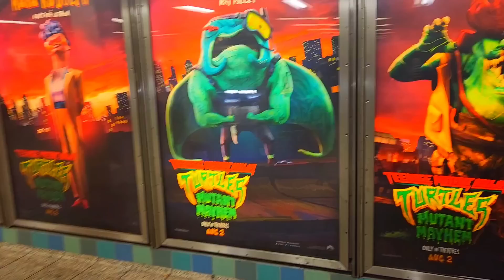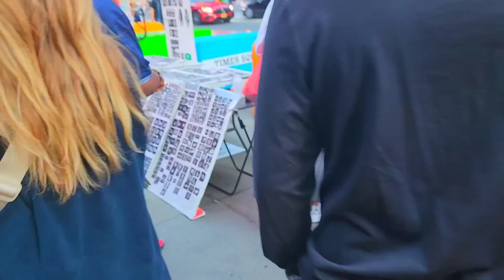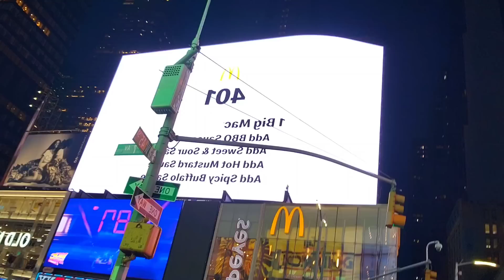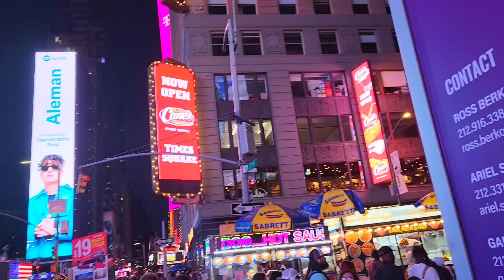BROWN TE AL ENJOY AVÈK MADAN'M LI GINA MANHATTAN